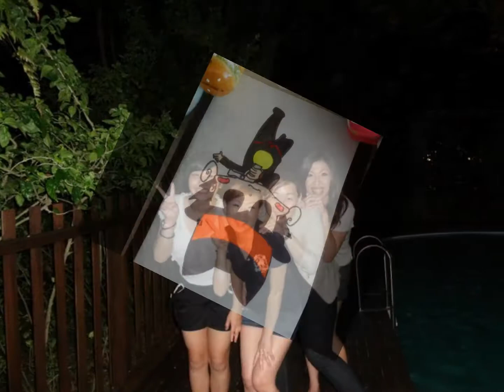Joey Wong (金韩瀅)